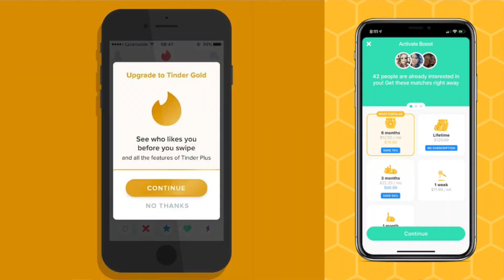Should you use Dating Apps? | My Personal Experience | Tinder - Bumble - Hinge // Equalist Aastha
Dating apps in India! Is it the perfect tool for busy individuals who want to find love online or an addictive obsession which can turn very unhealthy?

Low self esteem due to no matches, obsession of swiping & getting validation & being stuck in a loop of dating is the issue with these apps! Can we fix them?

My Equipment, Self Care & Book Recommendations

Some of the musical audio is by freesfx.co.uk